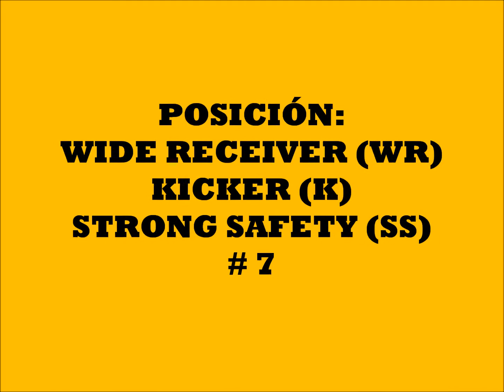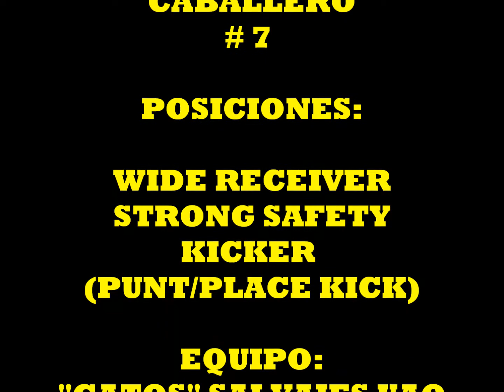"HIGHLIGHTS" IKER CABALLERO #7 Wide Receiver, Safety, Kicker. Gatos Salvajes FALCONS 2017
Te damos a conocer el "HIGHLIGHTS" con las mejores jugadas del atleta IKER CABALLERO, quien juega en las posiciones de Receptor, Strong Safety, Kicker con el # 7 y participara con el equipo de "Gatos" Salvajes en la categoría FALCONS, Temporada 2017 de la Liga FADEMAC, que lo disfrutes! TSVIDEO, TU PASIÓN EN VIDEO!